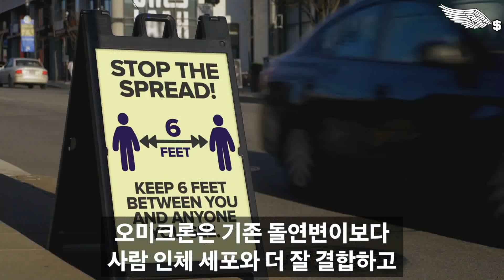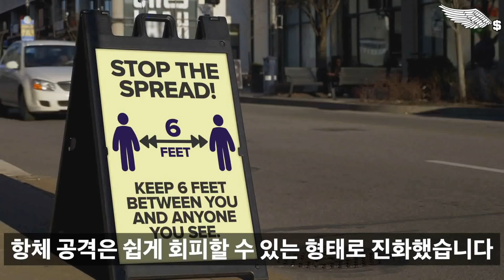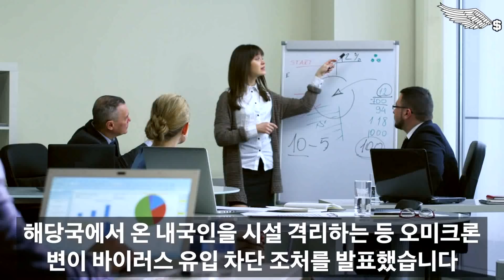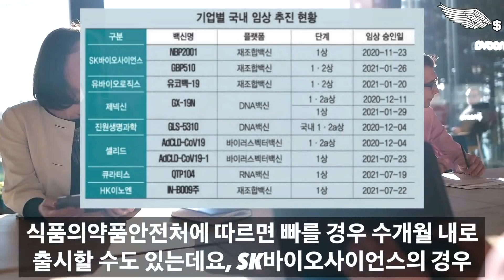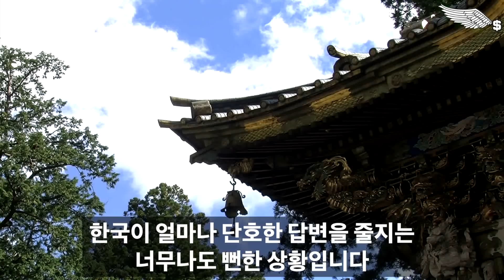일본 " 한국 제발 도와줘!" 한국이 '오미크론' 코로나 변이를 기막힌방법으로 한방에 해결해버리자 일본이 한국에 무릎꿇고 도와달라는 놀라운 상황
감사합니다!